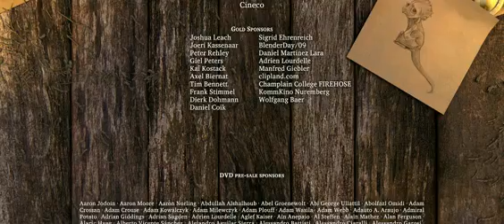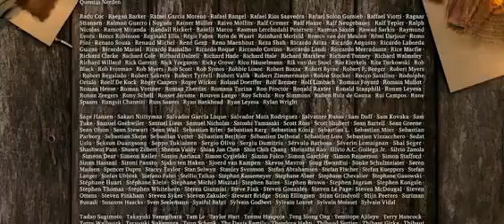Sintel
intel (code-named Durian) is a short Computer animation film by the Blender Institute, part of the Blender Foundation